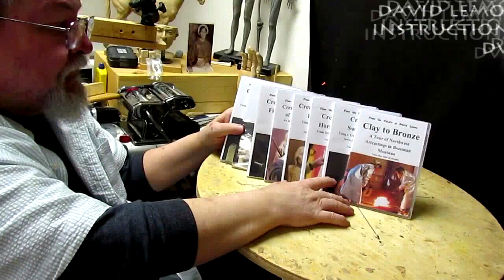Taking Down My Studio and Starting to Move Into the New House